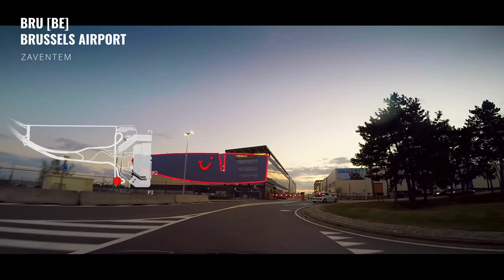Brussels Zaventem [BE] 🇧🇪 - How to get to the airport | All parking options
Brussels Airport (Airport Zaventem) is an international airport 12km northeast of Brussels. It can be reached by car via the A201 from Brussels Ring Road. There are three car parks at the airport, offering in total over 10,000 parking spaces. Short drop-off and long-term parking is also available.

00:00 Ring Road & A201
00:31 Parking P1,P2,P3
01:15 Drop-off zone
02:31 Exit Motorway / Return Loop
03:15 Long-term parking
03:54 Exit Motorway